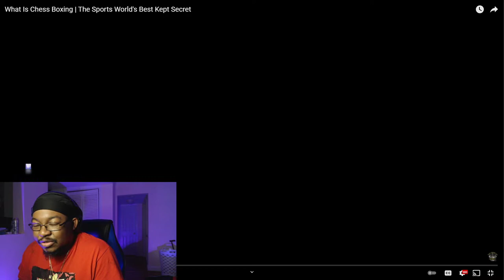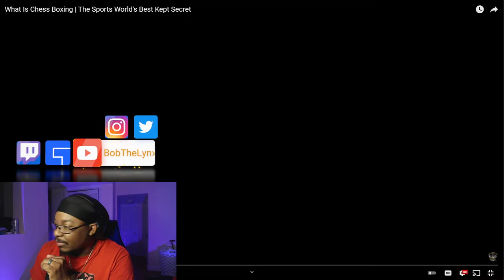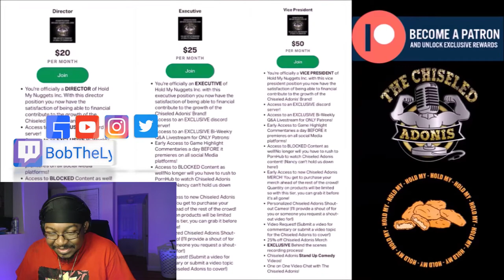[Reaction] Chiseled Adonis - What Is Chess Boxing | BobTheLynx Reacts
❤️ Help me reaching my Goals below
🤙 Share Goals: 30
🤙 Like Goals: 20
Other ways to support the brand...
reaction mashup react to bobthelynx tv bobthelynx gaming reaction mashup